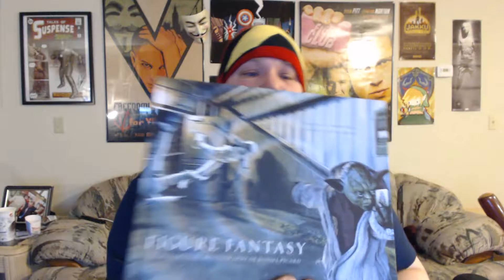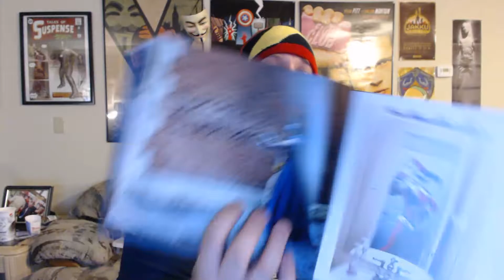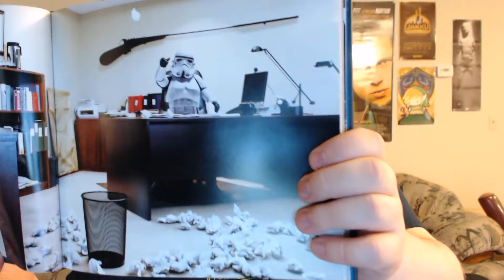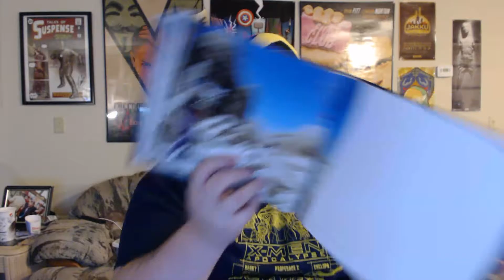Loot Crate Drunk Unboxing December 2016 (Revolution)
Sexy Matt opens up the last Loot Crate of 2016. The theme is Revolution.